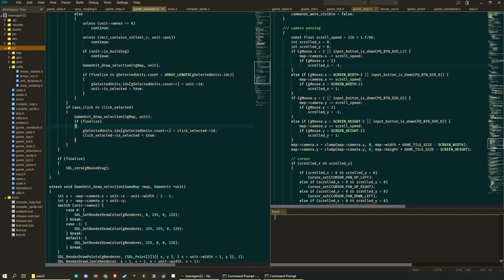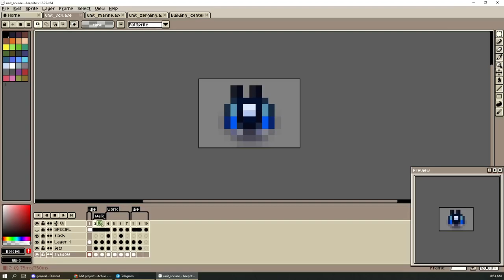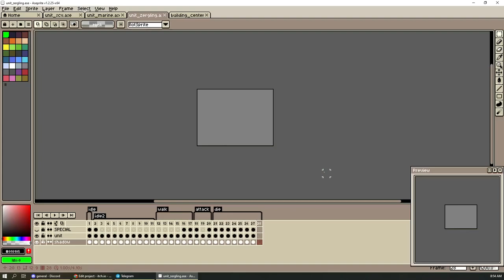StarCraft Demake at 64x64 pixels (Lowrezjam 2022)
Although I dunno why you would want to, as it's not much of a game!